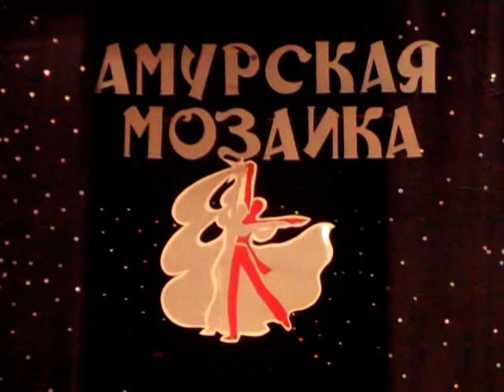Ekaterina Vaganova Showdance in Komsomolsk-na-Amur